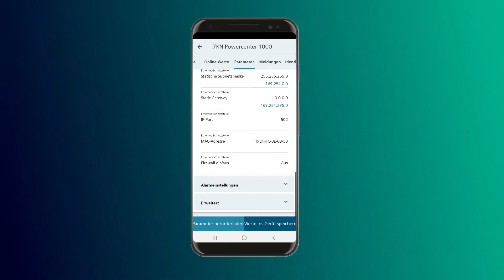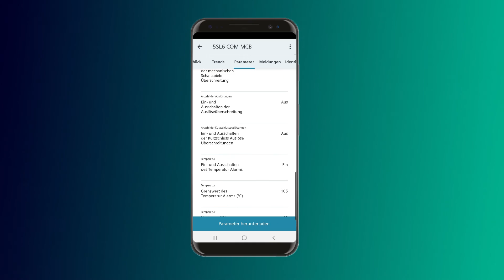Welche sind die wichtigsten Parameter bei SENTRON COM?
Finden Sie mehr interessante Videos auf Youtube unter SentronSoftware oder besuchen Sie unsere Low-voltage Homepage